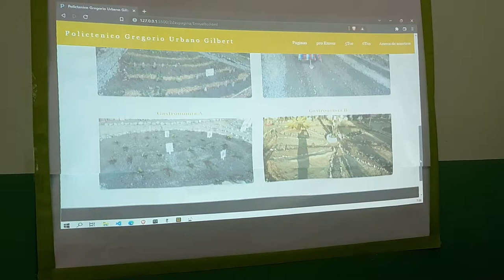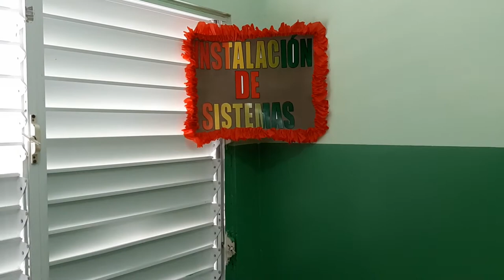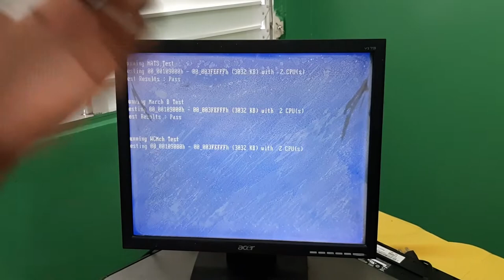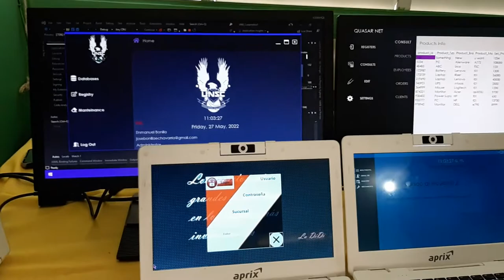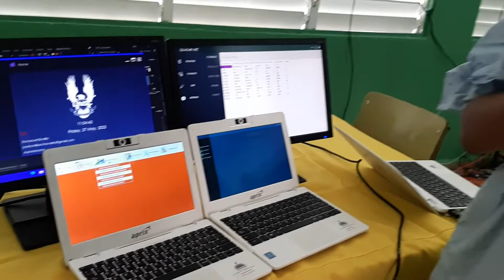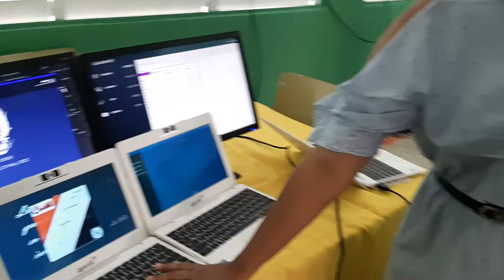IFORMATICA-REPARACION-MANTENIMIENTO-COMPUTADORAS-FERIA-POLITRCNICO-GREGOTIO-URBANO-GILBERT-POP-DR-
Bienvenido al canal Turisocialpop By Andres River aqui encontrara una variada de Eventualidades sociales de diferentes Extarcto de la sociedada